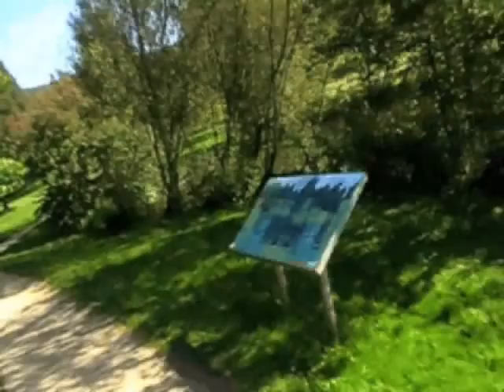Hansi malt: JOHANN PETER HEBEL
Hans-Jürgen Vogt sprayt das Portrait von Johann Peter Hebel an der Bridge Gallery in Lörrach